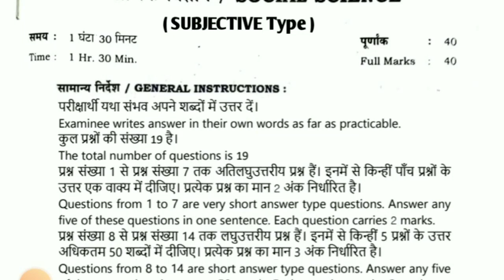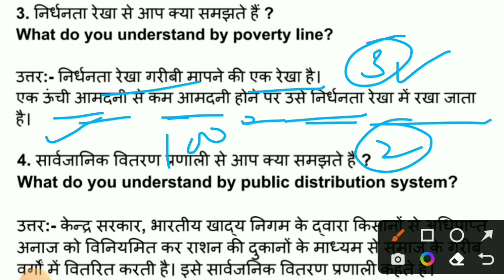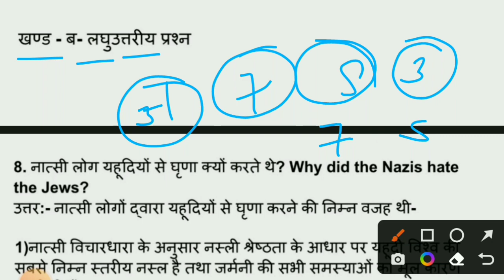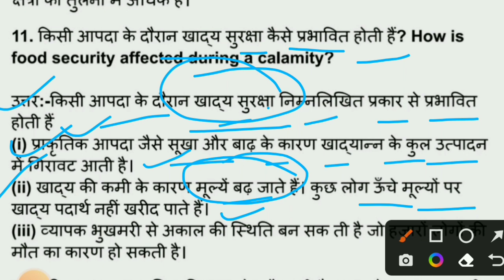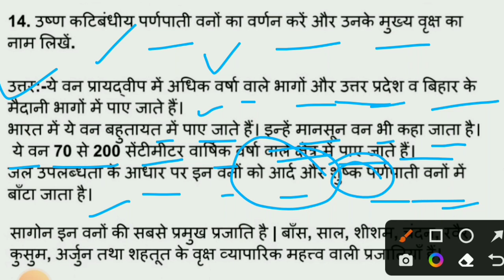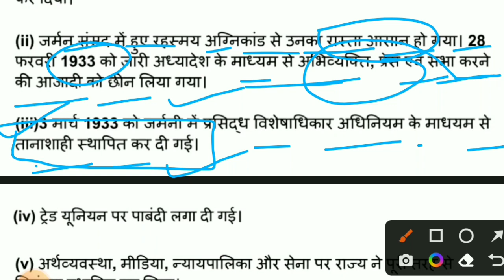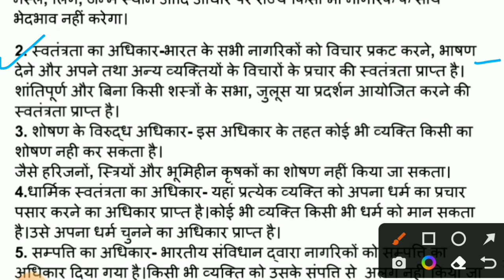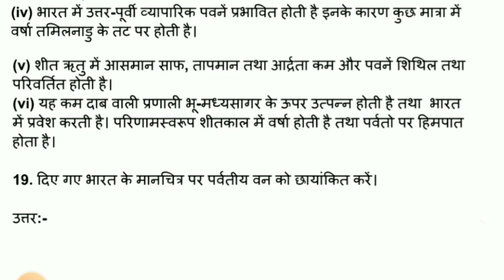28 जून Social Science VVI Subjective Question Class 9 Term 2 Exam ll 28 जून सामाजिक विज्ञान Class 9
28 जून Social Science VVI Subjective Question Class 9 Term 2 Exam ll 28 जून सामाजिक विज्ञान Class 9

Class 9 Term 2 Subjective Question
Class 9 बोर्ड परीक्षा 2022
Class 9 Term 2 Exam
Class 9 Term 2 Subjective Type Question
Class 9 Term 2 VVI Subjective Question
VVI Subjective Question Class 9
Most Important Question Class 9 Exam Term 2
Term 2 Exam Class 9 Prepare all Subjective